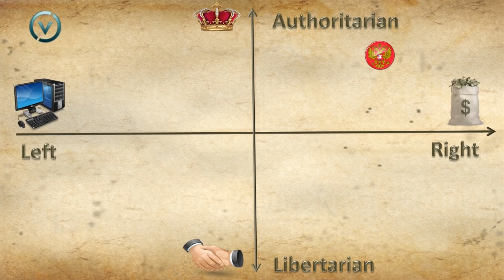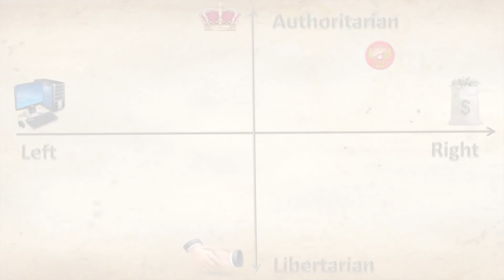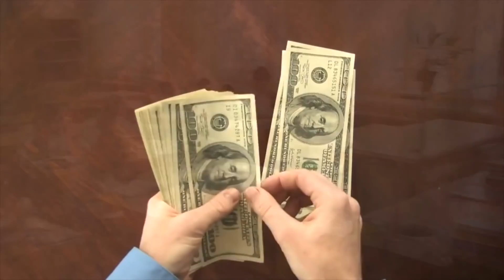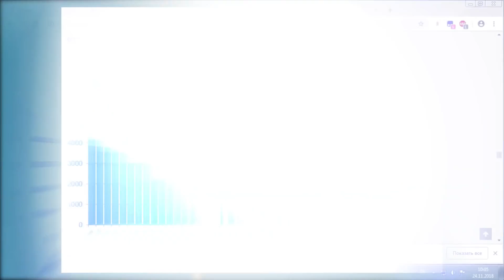ЛИБЕРТАРИАНСТВО НЕ РАБОТАЕТ! ОСТОРОЖНО НАУЧНО!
Бэкстейджи и зарисовки из жизни Василия Садонина здесь!

Поддержать проект:
Сбербанк карта 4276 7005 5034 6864

Федеральная антимонопольная служба.

Современные военные самолеты стоят за 85-90 млн $.

Также смотрите "Война в округе Линкольн"

Другая Америка. Медицина США, естественный отбор

Либертариа́нство это достаточно широкий набор политических философий и движений, которых объединяет между собой принципы ненасилия, невмешательства государства в экономическую и личную жизнь граждан. Наиболее распространенные течения либертарианства это анархо-капитализм и минархизм.

Либертарианцы – это в основном молодежь, атеисты, приверженцы критического мышления и научного взгляда на вещи. Что же, я тоже молод, слежу за новостями науки, подписан на добрый десяток науч-поп пабликов, однако к анархо-капитализму отношусь скептически, и сегодня я вам расскажу почему.

Государственное V.S. Частного - какие есть исследования, какие есть "подводные камни" в этом вопросе, на эту тему я сделаю отдельный подробный выпуск. А пока парочка примеров:

Компания "Carillion" крупный британский подрядчик, объявила о своей принудительной ликвидации, не сумев договориться с кредиторами.
Взяло на себя функции гос.компаний, похерила всю работу - а платить будут угадайте кто? Правильно, налогоплатильщики ;)

В чем мерить эффективность? Эффективность вывода средств в черные офшоры или производительность рабочего часа?

Показателей много, вот к примеру отчет международной антикоррупционной организации Transparency показал, что по степени открытости отечественные «Газпром» и «Роснефть» заняли более высокие места чем корпорации Apple и Google.

Либертарианцы  считают, что государство нарушает естественные рыночные механизмы и поэтому его влияние на экономику и общественную жизнь должно быть минимизировано, а в лучшем случае оно должно быть уничтожено. Армия, суды и все прочие гос. Учреждения должны стать коммерческими предприятиями и работать на конкурентной основе, в отличие от государственных монополий.

Также, показательным здесь является пример системы здравоохранения США. Построенная на основе коммерческой медицины она показывает удручающие результаты, съедая рекордное количество средств. Вместе взятые, государственные и частные медицинские расходы на душу в год в США составляют 9 451 долларов, что больше затрат Франции в 2, а Италии почти в 3 раза. Ссылку на исследование, вы можете найти в описании к видео.

Конкуренция, конечно вещь хорошая, она заставляет производителей снижать затраты, отпускать товары с минимальной наценкой, улучшать логистику и так далее. Однако, либертарианцы идеализируют эту составляющую рыночной экономики и забывают одну важную деталь.